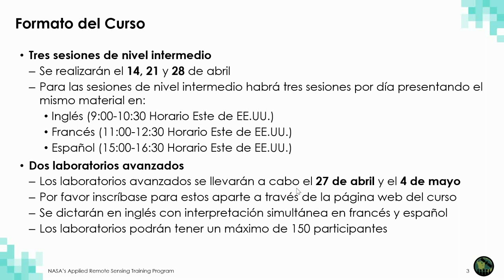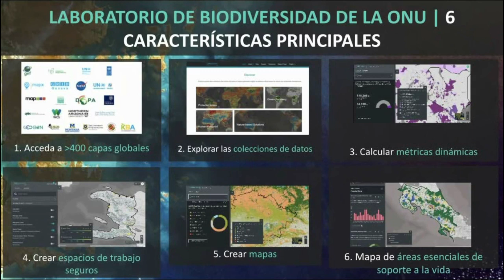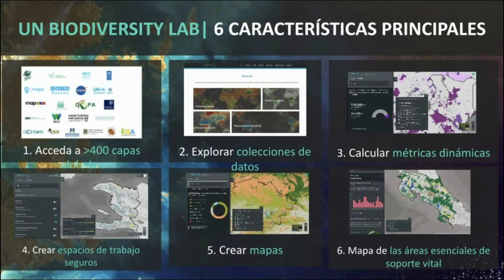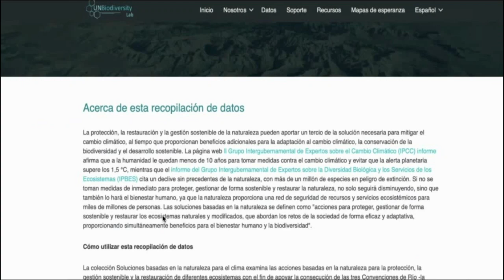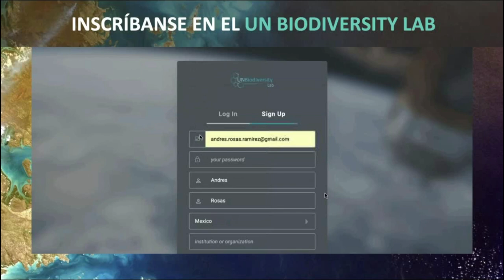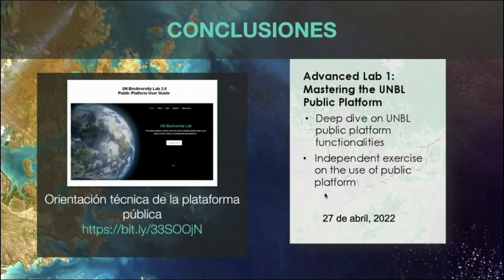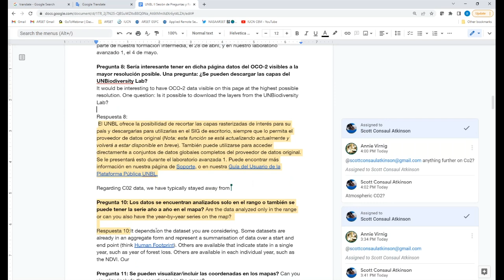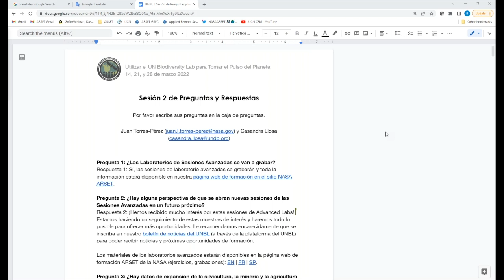NASA ARSET: Exploración de la Plataforma Pública del UN Biodiversity Lab, Parte 2 de 3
Utilizar el UN Biodiversity Lab para Tomar el Pulso del Planeta

Parte 2: Formación Técnica - Exploración de la Plataforma Pública del UN Biodiversity Lab

Presentadores:
Casandra Llosa (PNUD), Scott Atkinson (PNUD), Annie Virnig (PNUD)

-Comprender los tipos de datos disponibles en el UNBL y ser capaz de identificar conjuntos de datos específicos relacionados con estos temas.
-Explorar cómo las diferentes combinaciones de datos disponibles en las colecciones del UNBL pueden generar conocimientos e informar sobre las acciones relacionadas con las cuestiones políticas clave.
-Aprender a buscar y visualizar datos, calcular métricas dinámicas, crear mapas y descargar datos en la plataforma pública del UNBL.